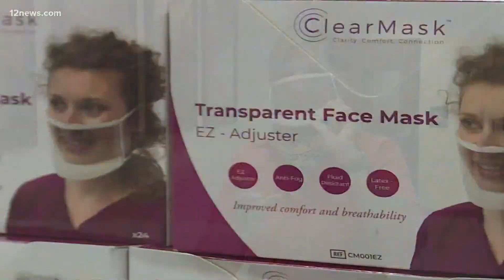10,000 clear masks donated for deaf Arizonans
10,000 donated, clear masks to the Arizona Commission for the Deaf and Hard of Hearing will help the over 1,000,000 deaf or hard of hearing residents of the state.